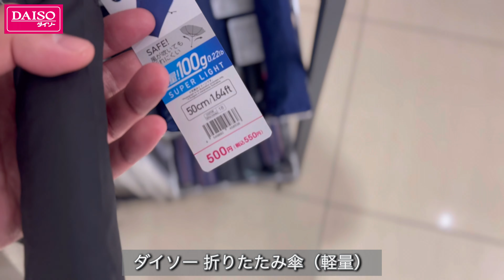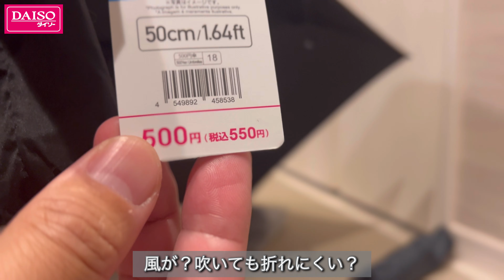ダイソー超軽量100グラムを切る折りたたみ傘550円が徒歩キャンプ向きなULギア開封レビュー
550円でこのレベル感は素晴らしいです

サラリーマンの方も必見の折りたたみ傘
キャンプギアにも合います

とにかくこのコンパクトさと軽量さを
手に取って感じて欲しいアイテムです